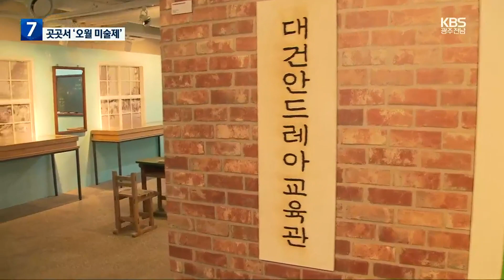5월을 기억하는 다양한 방법 ‘오월미술제’ / KBS 2023.05.10.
[앵커]

 5·18 민주화운동 43주년이 어느덧 일주일 앞으로 다가왔는데요.

 희생자 어머니들이 자신의 상처를 치유하며 그린 회화 전시와 5·18 항쟁의 구심점이었던 들불야학 기록전 등 5·18을 다양하게 기억할 수 있는  오월미술제가  이달 한 달 동안 열립니다.

 하선아 기자가 보도합니다.

 [리포트]

 알록달록 예쁜 색으로 채운  멸치볶음과 생선조림 등  익숙한 음식들….

 마냥 예쁜 그림인 것 같지만, 5·18로 잃은 가족을 떠올리게 하는  그리운 음식입니다.

 [김형미/오월어머니집 관장 : "어머니는 돌아가고 안 계시는데, 저라도 이렇게 맛있게 해드리면 (돌아가신) 오빠가 좋아하지 않았을까 그런 마음으로 그렸습니다."]

 광주 동구 메이홀에서는  오월 어머니들이 지난 1년간 미술치료 시간을 통해 서로의 상처를 보듬으며  그린 작품 180여 점이 전시됩니다.

 [주 홍/메이홀 큐레이터 : "'언니 그림이 좋네' 막 이러면서 서로 그림 가지고 대화하면서 자연스럽게 말도 많아지고, 옛날에 아팠던 이야기도 감추지 않고 할 수 있게 그렇게 된 거죠."]

 5·18 항쟁의 구심점이었던 들불야학 교실과 왜곡된 언론 대신 진실을 알렸던 투사회보들….

 5·18민주화운동기록관은  민주열사들의 배움터로 알려진 들불야학을, 수평적 교육 공간이자 참된 언론으로서 조명한 특별전을 마련했습니다.

 [배시우/강진중학교 3학년  : "많은 분들이 신군부 쿠데타에 맞서서 많은 노력을 하셨다는 걸 알았고, 그리고 그분들을 기억해야 되겠다고 생각했어요."]

 군부의 무자비한 총칼 앞에서도  서로를 일으켜 세워주었던  1980년 5월의 주먹밥을 회상하는  전시도 마련됐습니다.

 [오봉교/관람객/5·18 부상자 : "부인들이 (주먹)밥을 만들어가지고, 라면박스에다 넣어서 학생들한테 차에다 실어주고 그렇게 시작을 했죠."]

 '내 삶의 주인으로서 행동하라, 그리고 참여하라!'는 주제로  개막한 43주년 '오월 미술제.'

 작가들의 회화전인 '오월전'을 비롯해,  온오프라인 전문가 토크쇼와 시민과 작가가 함께는 민주광장 토론 등, 시민들과의 교류 폭을 한층 넓혀  5월 한 달 동안  광주 도심 곳곳에서 열립니다.

 KBS 뉴스 하선아입니다.